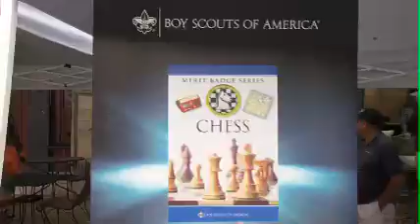Boy Scouts of America - Chess Merit Badge Launch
The Boy Scouts of America Launch their Chess Merit Badge in Saint Louis! NASA Astronaut and Eagle Scout Greg Chamitoff was there to help with the launch!